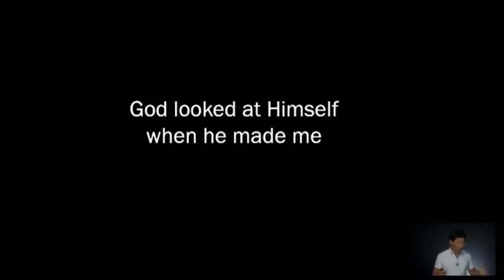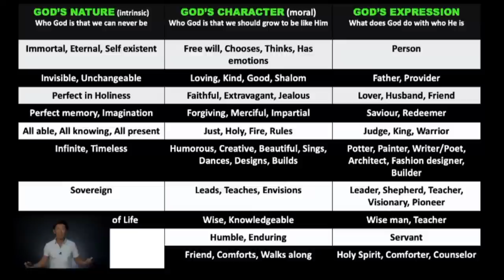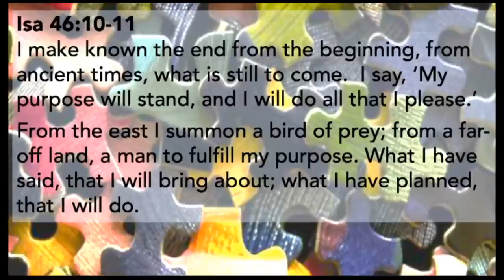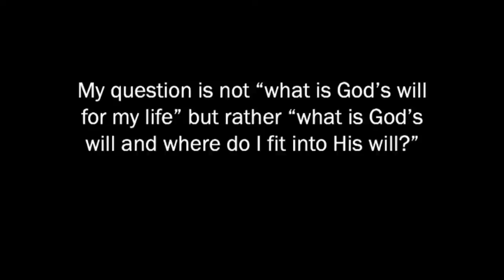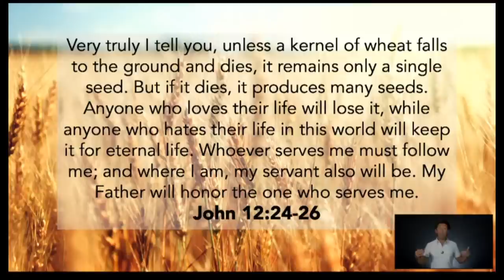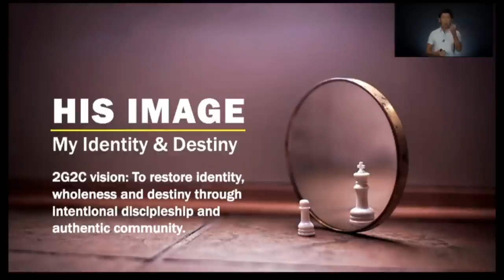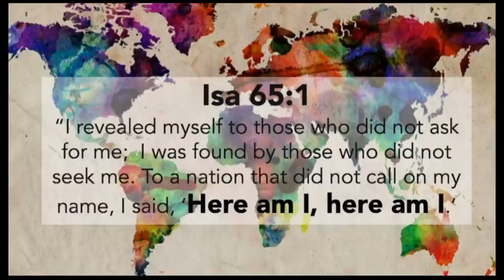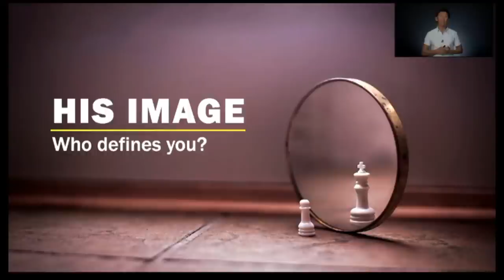HIS Image, My Identity and My Destiny - Pastor Joseph Chean - 5 Sept 2020